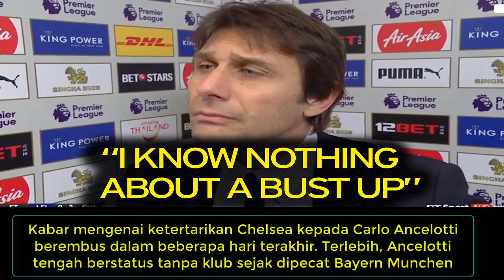HEB0H ! ANCELOTTI jadi pilihan terbaik dari CONTE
ANCELOTTI jadi pilihan terbaik dari CONTE